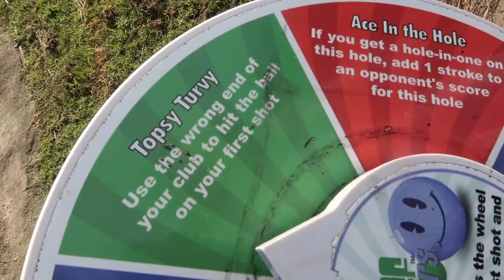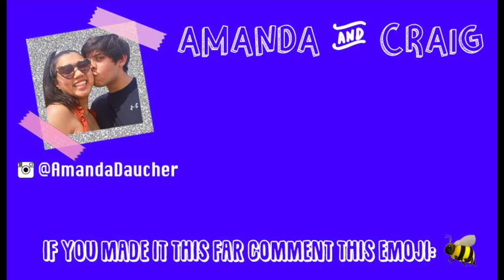Weekend in Our Life: Mini Golf, Gym & Shopping!